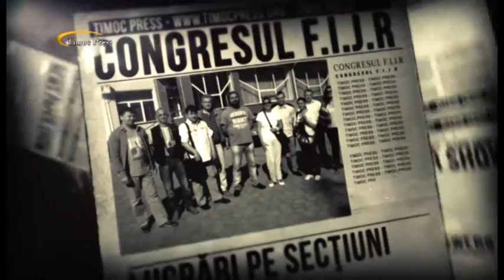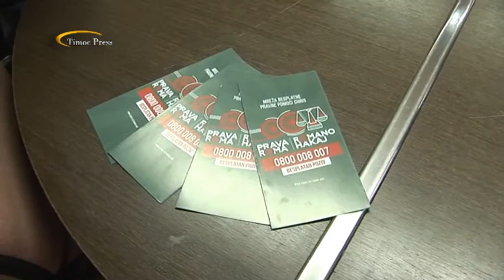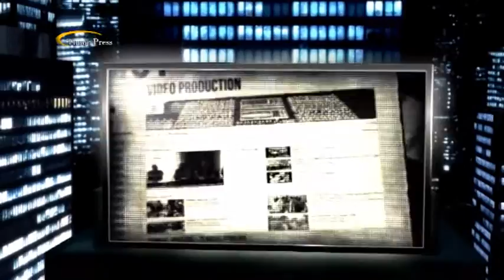“Javni forum – Diskriminacija Roma u Srbiji”, Zaječar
Timoc Press Production
18. novembar 2015. godine